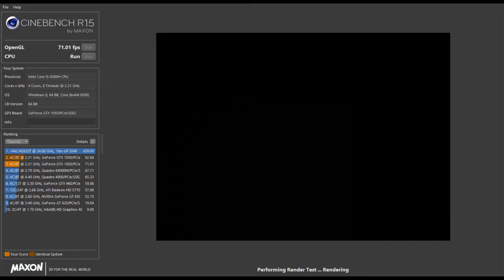Creep (Every Game)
I have already played Creep previously but now its a speed run.
My time was 56.900 seconds.